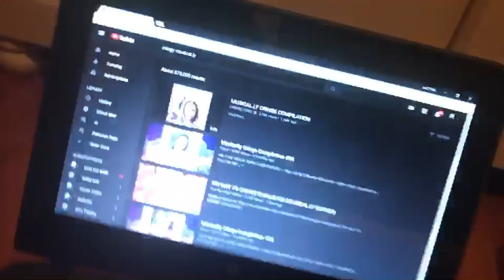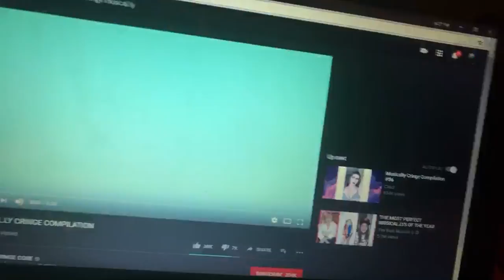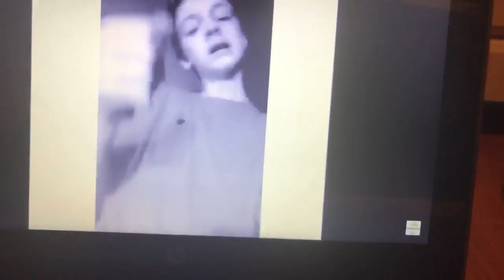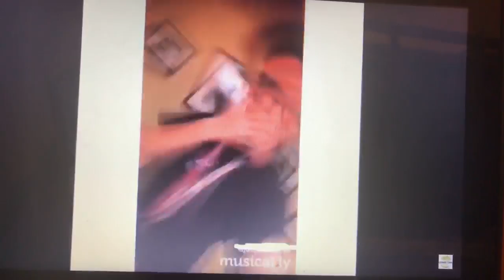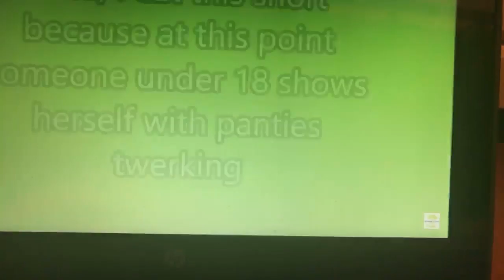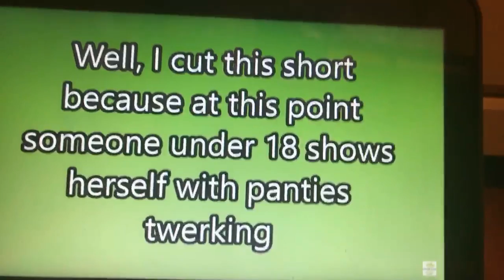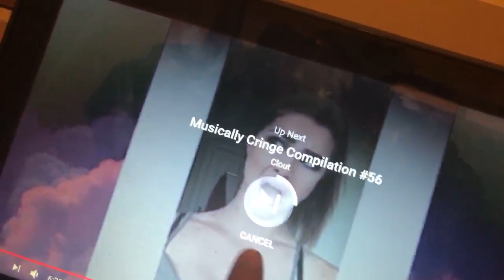Reacting to some cringy musicallys